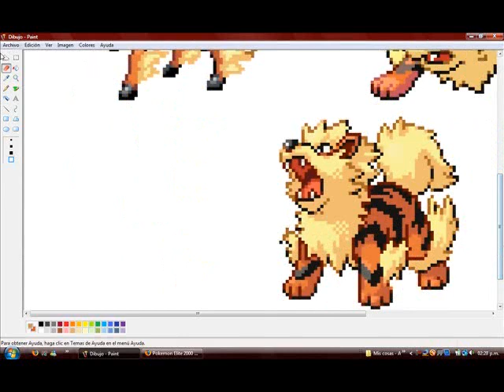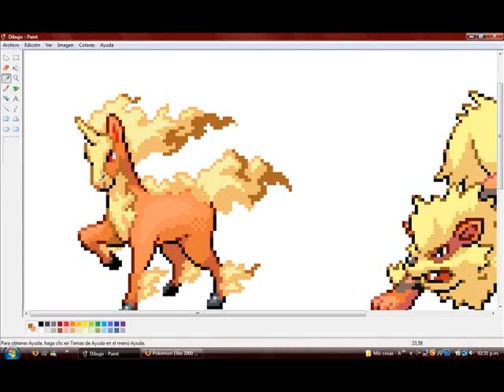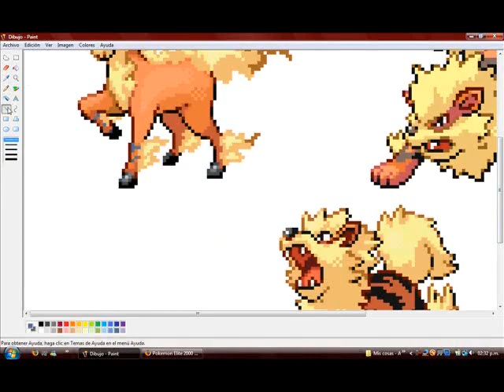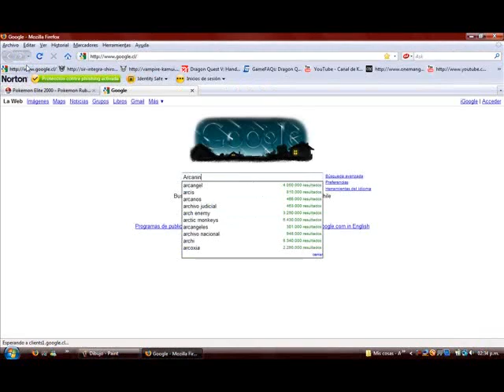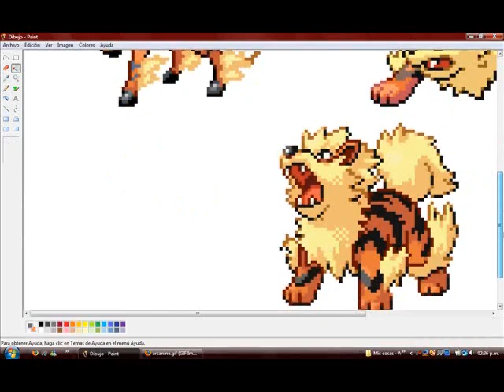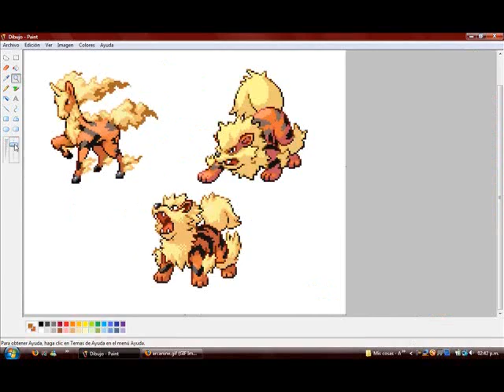Recolor "Avanzado" - Rapidash-Arcanine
En esta ocacion mostraremos otro tutorial con respecto a los sprites, esta vez en lo que se refiere al recolor.

La base sera Arcanine, y quien recibira los colores sera Rapidash.

Se aclara que este es un recolor avanzado, hecho por Integra.